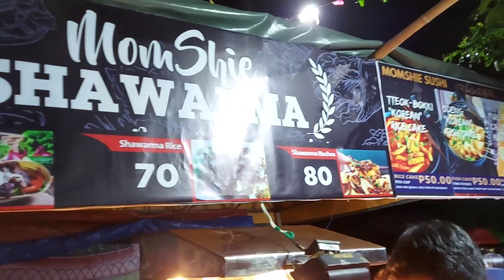PHILIPPINE VLOG | MY PROVINCE TABACO ALBAY